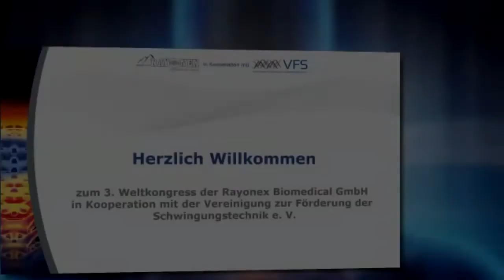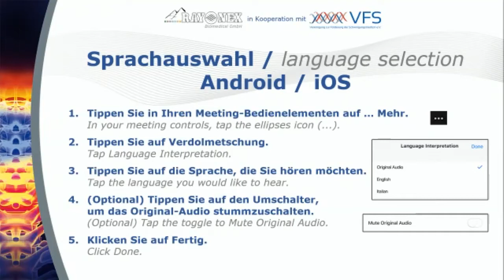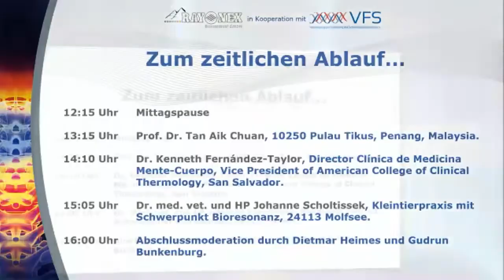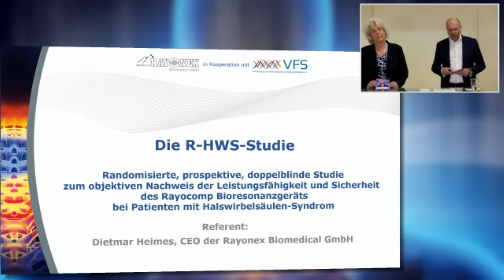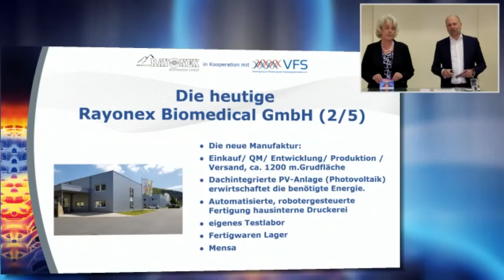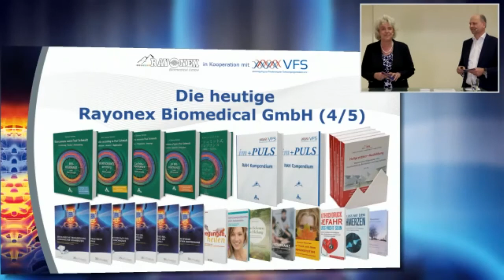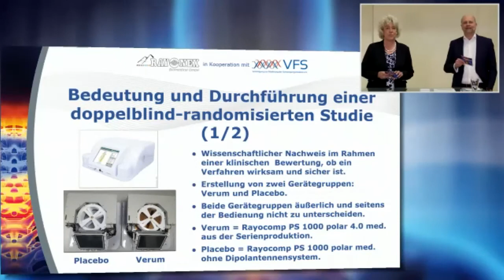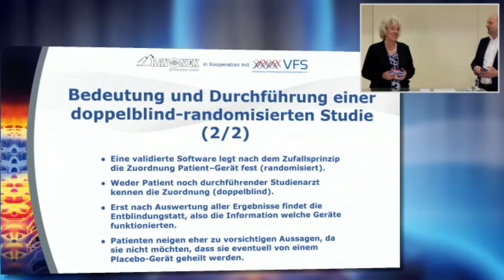Welcome & Opening of the 3rd World Congress (EN)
Dietmar Heimes has been developing bioresonance according to Paul Schmidt nationally and internationally for over 27 years and will moderate the 3rd Online World Congress of Bioresonance according to Paul Schmidt together with Gudrun Bunkenburg.

Dietmar Manderla will address you as 1st chairman of the Association for the Promotion of Vibrational Medicine e.V.